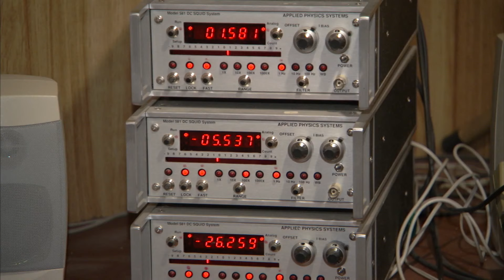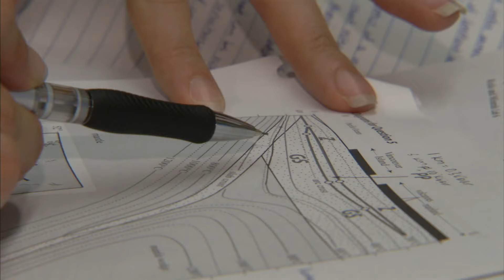Nick on the Rocks - Stuarts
S1 E2  Stuarts
CWU professor/geologist Nick Zentner explores the history of the Stuart Range in the Cascades of Washington State.
". at the center of a fascinating mystery connected to one of the greatest discoveries in the history of science."

Produced by Central Washington University - 2017